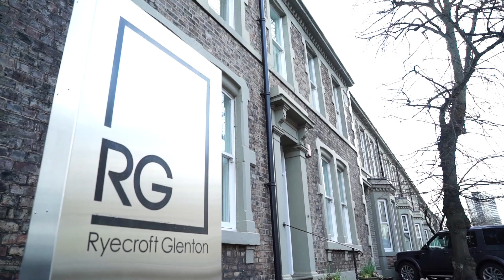RG - Van Mildert Case Study